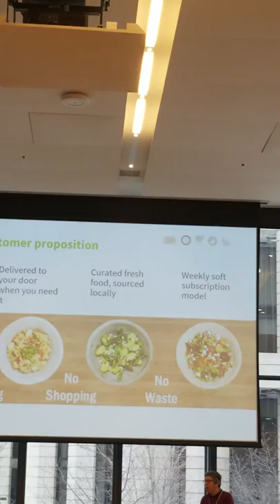Rotman Sustainability Conference, HelloFresh, Ian Brooks, Toronto, Ontario, Canada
Ian Brooks, CEO of HelloFresh  Canada, giving presentation as keynote speaker at the Rotman Sustainability Conference, held at Rotman School of Business in Toronto, Ontario, Canada on February 2, 2019.